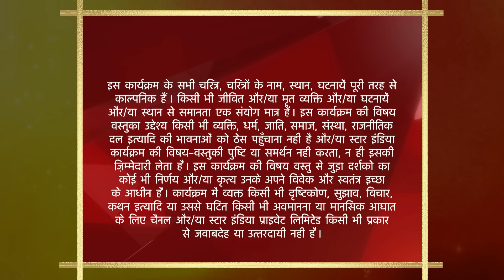Saath Nibhaana Saathiya | Kokila ne pakad liya Rashi ko! - Part 1